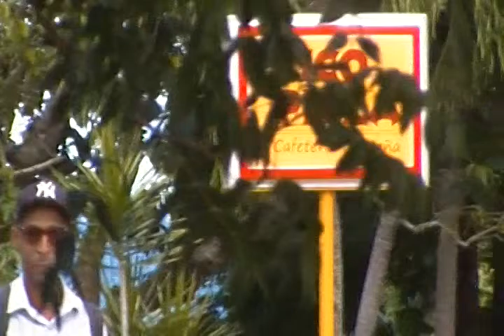162 groupe de musique au marché d'artisanat